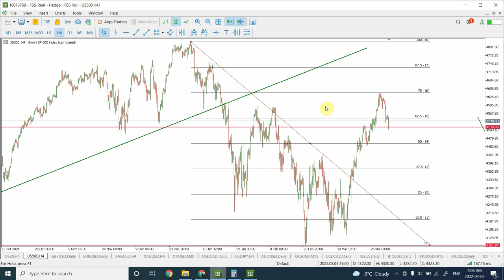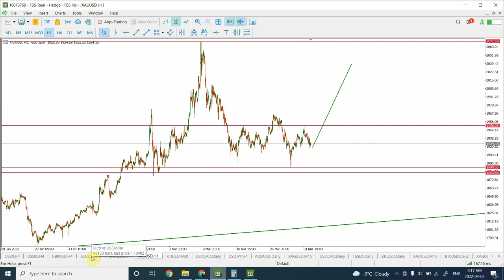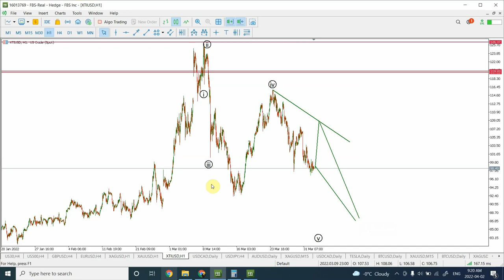Elliott wave analysis of GOLD | SILVER | CRUDE OIL | EURUSD | GBPUSD | DOWJONES .. APRIL 04 2022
After interesting week in Forex , Gold and Dow Jones here I analyze markets for next week . Some interesting trading setups waiting for next week.

Shaheen